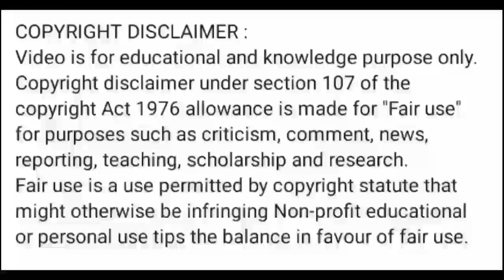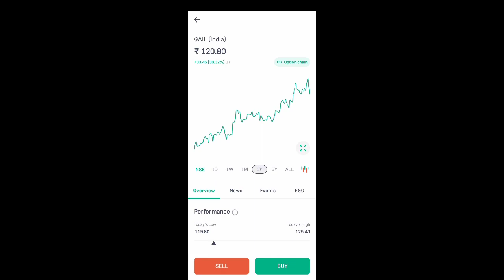gail india share news today l gail india share price today l gail india share latest news today